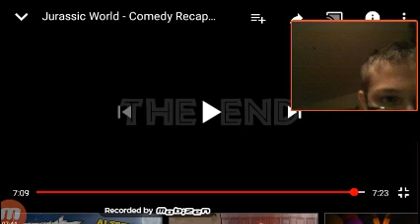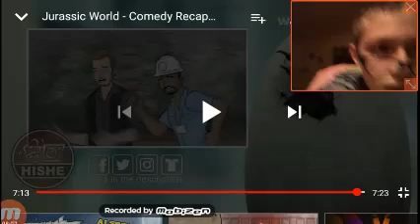Reacting to Jurassic world comedy recap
I was bord and wanted to react to this